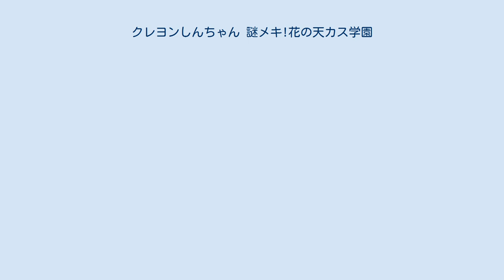クレヨンしんちゃん 謎メキ!花の天カス学園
クレヨンしんちゃん 」 クレヨンしんちゃん (アニメ) 」 クレヨンしんちゃん 謎メキ!花の天カス学園 『クレヨンしんちゃん 謎メキ!花の天カス学園』（クレヨンしんちゃん なぞメキ!はなのてんカスがくえん）は、2021年7月30日に公開された日本のアニメーション映画で、クレヨンしんちゃん劇場映画29作目である。
 キャッチコピーは「青春は、汗と涙とミステリー!?」「青春（ミステリー）の答えは一つじゃない」。
 本格（風）学園ミステリーが主題となっており、当シリーズとしては初の学園を舞台に探偵をテーマにした作品でミステリー要素も含まれている。
 『爆盛!カンフーボーイズ〜拉麺大乱〜』（2018年）以来のかすかべ防衛隊 がメインとなる作品である。
 また、『超時空!嵐を呼ぶオラの花嫁』以来となるしんのすけを除いた野原一家が本編に一切関わっていない作品となった。
 監督の髙橋は、大人でも子どもでもない不安定な中学生達にしんのすけが関わればどうなるかという思いで気軽に作り始め、それが青春学園ミステリーという未踏のジャンルに挑むことになったという旨のコメントをした。
 『爆盛!カンフーボーイズ〜拉麺大乱〜』（2018年）と同じく、髙橋渉が監督を、うえのきみこが脚本を担当。
 2021年2月4日、声の特別出演として仲里依紗はテン組ギャルのアゲハ役、フワちゃんはカス組の天才YouTuberの本人役、チョコレートプラネットの長田庄平と松尾駿はそれぞれカス組の不良ヨーヨー役、給食袋に起用が決定した。
 2021年1月にマカロニえんぴつの「はしりがき」が起用されることが発表され、3月6日放送分のテレビシリーズよりエンディング主題歌として起用された。
またアーティスト名のえんぴつにちなみ、マカロニえんぴつが登場した「エンピツしんちゃん」の最新作が月刊まんがタウン5月号に掲載された。
この話は4月24日放送分でアニメ化される事も発表されており、単行本化前の話が掲載からわずか数週間でアニメ化されるという異例の事態となった。
ただし、原作とアニメで違う点がいくつかある。
 2020年12月25日にて、水にぬれるとカスカベ防衛隊の絵柄が浮き出るハンカチ「汗と涙をふけば～!青春はミステリ～!?ハンカチ」を全国合計7万5千枚限定で発売開始した。
 当初は2021年4月23日公開予定とされていたが、昨年と同様に2019新型コロナウイルスの影響で、公開日の前日（4月22日）に延期することを発表。
6月26日に公開日が7月30日に決定したことを発表、夏休み期間での公開は『アクション仮面VSハイグレ魔王』以来約28年ぶりとなった。
 本作は近年のクレヨンしんちゃんの映画の中でもかなり高く評価されており、本格(風)学園ミステリーの完成度や面白さ、多様性や青春等を肯定したストーリー展開等が例として挙げられる。
 3月6日・3月13日・3月20日・3月27日放送回において、『おバカはじめて物語 －原始時代編－』（チーフディレクター - 平井峰太郎）を全4話放映。
4月10日・4月17日・4月24日・5月1日放送回では『シリつ探偵しんのすけの事件ファイル』を全4話放映。
7月10日・7月17日放送回では『カスカベ少年探偵社だゾ』（1998年初回放映）を2話再放映した。
9月4日には映画内で原作から台詞が引用された『オラの心はエリートだゾ』（2006年初回放映）を再放映した。
 全寮制の超エリート校「私立天下統一カスカベ学園」通称・天カス学園に1週間体験入学する事となったしんのすけ達。
入学を目指していた風間は、足を引っ張るしんのすけとの大喧嘩の末に寮から飛び出してしまった。
探しに出た所、壊れた時計塔の中でお尻に噛み跡がある状態で倒れている所を発見された。
翌朝に目を覚ましたものの究極のおバカに変貌していた。
学園で似た怪事件が多発していた事もあり、しんのすけ達は「カスカベ探偵倶楽部」を結成。
しんのすけ達が迷推理の末に見つけたモノとは... バンダイは、チョコビの新フレーバー「青春のレモン味」を期間限定で3月8日から発売し、同梱のシールは全20種類でその内9種類はキャラクターシール（ノーマル・キラキラver.）、残りの11種類は世界のいきものコスプレシール（ノーマル・キラキラver.）とである。
 エースコックは3月初旬より、 「ワンタンメン」「わかめラーメン」に当作とコラボレー...